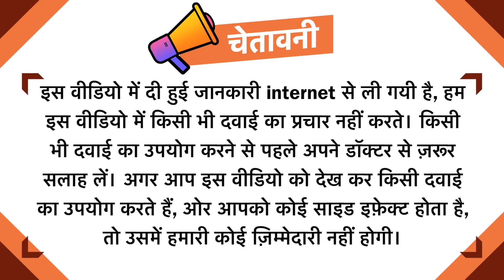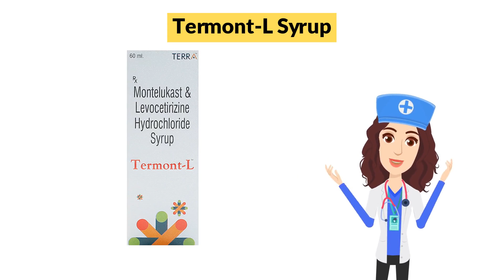Termont-L Syrup Uses in Hindi | Side Effects | Dose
Termont-L Syrup Uses in Hindi | Side Effects | Dosage